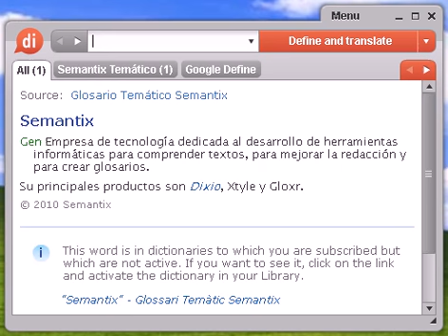Definición de repelo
repelo, diccionario, define, definir, significado, español, castellano, Dixio, repelos